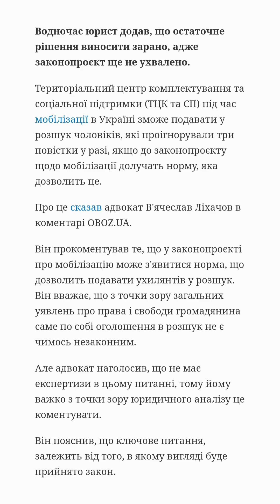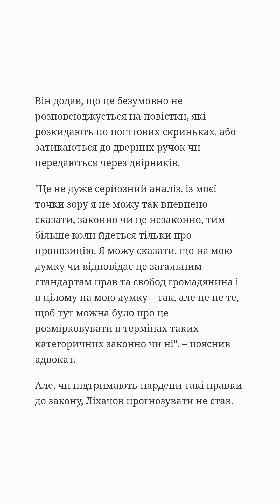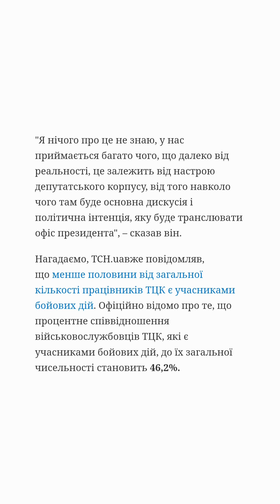Що буде за ігнорування трьох повісток: адвокат пояснив, в якому разі законно подавати у розшук ...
Що буде за ігнорування трьох повісток: адвокат пояснив, в якому разі законно подавати у розшук ухилянтів

Водночас юрист додав, що остаточне рішення виносити зарано, адже законопроєкт ще не ухвалено.

Територіальний центр комплектування та соціальної підтримки (ТЦК та СП) під час мобілізації в Україні зможе подавати у розшук чоловіків, які проігнорували три повістки у разі, якщо до законопроєкту щодо мобілізації долучать норму, яка дозволить це.

Про це сказав адвокат В'ячеслав Ліхачов в коментарі OBOZ.UA.

Він прокоментував те, що у законопроєкті про мобілізацію може з'явитися норма, що дозволить подавати ухилянтів у розшук. Він вважає, що з точки зору загальних уявлень про права і свободи громадянина саме по собі оголошення в розшук не є чимось незаконним.

Але адвокат наголосив, що не має експертизи в цьому питанні, тому йому важко з точки зору юридичного аналізу це коментувати.

Він пояснив, що ключове питання, залежить від того, в якому вигляді буде прийнято закон.

"Якщо це буде внесено до закону, то це буде законно", – сказав адвокат.

Водночас, як сказав експерт, щодо розшуку, арешту рахунків, заборони водіння за кермом, тут вирішує лише Конституційний суд, який перевіряє, чи відповідають ці законодавчі ініціативи основному закону.

"Тому трохи безвідповідально з моєї позиції коментувати, що буде законно, а що не буде законно згідно із законопроєктом, який ще не ухвалено, який ще незрозуміло в якому вигляді буде прийнятий. Обережно скажу, що з точки зору загальних уявлень про права і свободи громадянина саме по собі оголошення в розшук людини, яка тричі відмовилась приходити у воєнкомат після трьох отриманих повісток, в принципі це вписується в моє розуміння того, що є законним, це можливо, це не порушує прав та свободу, якщо йдеться справді про повістки, які були вручені в належний спосіб, які було отримано особисто і це може бути чимось підтверджено", – сказав Ліхачов.

Він додав, що це безумовно не розповсюджується на повістки, які розкидають по поштових скриньках, або затикаються до дверних ручок чи передаються через двірників.

"Це не дуже серйозний аналіз, із моєї точки зору я не можу так впевнено сказати, законно чи це незаконно, тим більше коли йдеться тільки про пропозицію. Я можу сказати, що на мою думку чи відповідає це загальним стандартам прав та свобод громадянина і в цілому на мою думку – так, але це не те, щоб тут можна було про це розмірковувати в термінах таких категоричних законно чи ні", – пояснив адвокат.

Але, чи підтримають нардепи такі правки до закону, Ліхачов прогнозувати не став.

"Я нічого про це не знаю, у нас приймається багато чого, що далеко від реальності, це залежить від настрою депутатського корпусу, від того навколо чого там буде основна дискусія і політична інтенція, яку буде транслювати офіс президента", – сказав він.

Нагадаємо, ТСН.uaвже повідомляв, що менше половини від загальної кількості працівників ТЦК є учасниками бойових дій. Офіційно відомо про те, що процентне співвідношення військовослужбовців ТЦК, які є учасниками бойових дій, до їх загальної чисельності становить 46,2%.